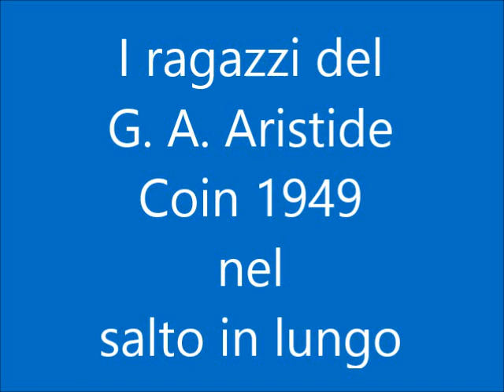I ragazzi del Gruppo Atletico A. Coin 1949 di Venezia nel salto in lungo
Presso il campo Scuola C.O.N.I. San Giuliano si è svolto sabato 28 marzo il 12° Trofeo Sommadossi di atletica valido per il campionato provinciale giovanile di Venezia della FIDAL organizzato dal C.P. Fidal Venezia, l'ASD G.A. Aristide Coin 1949, l'Athlon Venezia e l'ASD La Fenice 1923 Mestre